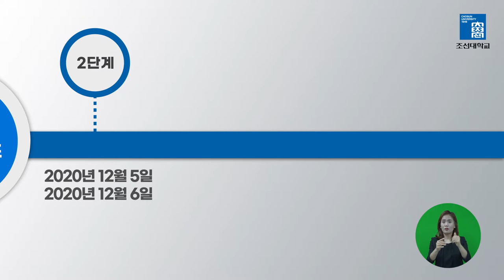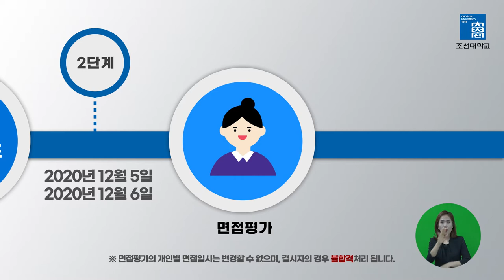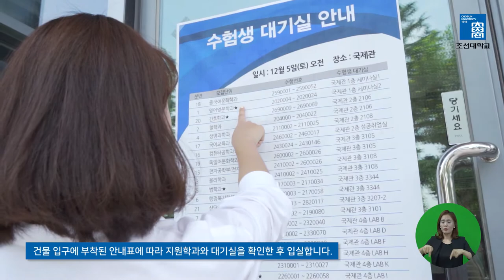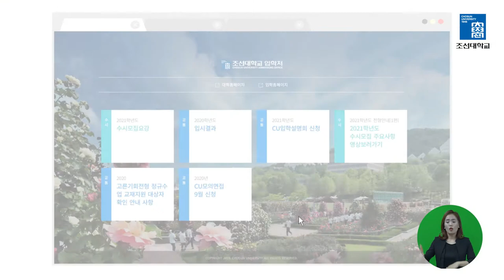[K_University]Comprehensive Selection Interview Evaluation Guide